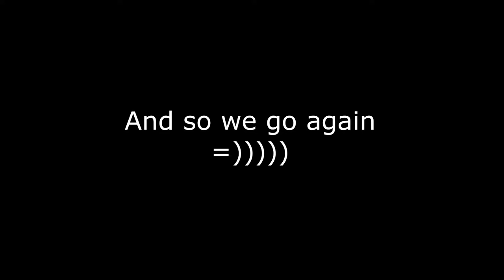WoW | The Great Sea Ray x2 [DROP REACTION]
Please like and subscribe for my pain & suffering =)) I know it's been a few months/years since last wow video, so figured i'd try to make it a little bit different this time! Hope it's enjoyable nontheless! Thanks for all the subscribers and constant views lately aswell, really appreciated!

I do have more content saved up, which I can put up on youtube! Feel free to let me know if there's any interest in seeing more! Anyway, take care, and hopefully I'll see you soon! =D